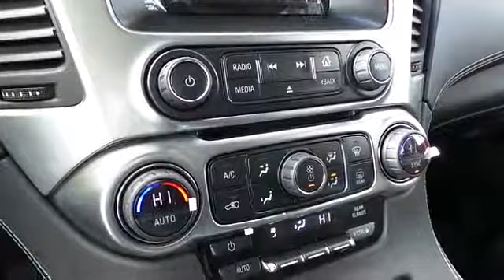15 blk suburban